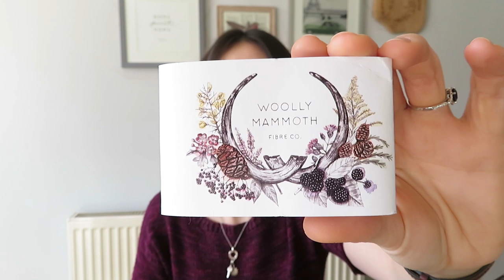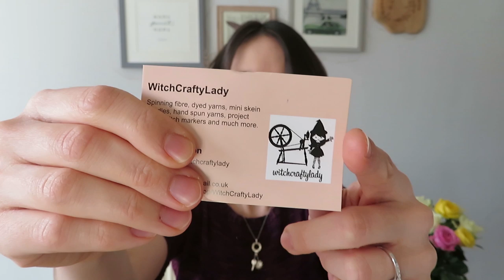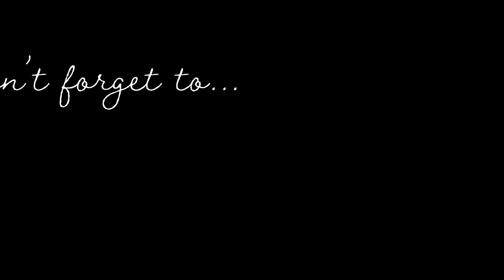Tales of Yarnia - Episode 44 - Macrame, Embroidery and Spinning... Oh My!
- Sherry Iris
- Mr B’s Yarn
- Twisted Limone